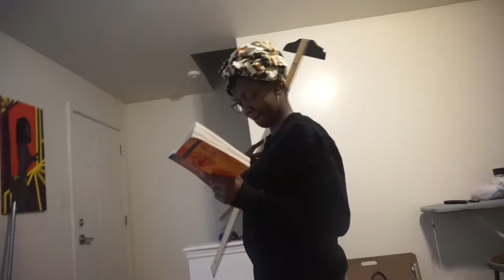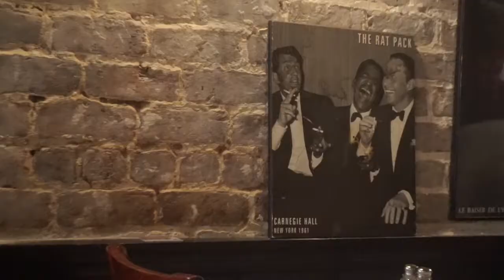Evacuating From Hurricane Matthew || 2016 Fall Vlog 4 || DISPARATE AMELIA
HEEEEEEEY YOU GUYS!!! This is your girl Disparate Amelia back again with another vlog! I hope you all have had a blessed week and have found many things to be grateful for!

In this vlog I evacuated with my school because of the passing of Hurricane Matthew. My condolences go out to everyone who was affected and lost their life in the storm. I am thankful for every day on this earth and every day that I can share with you guys.